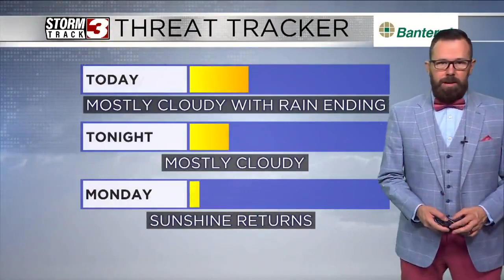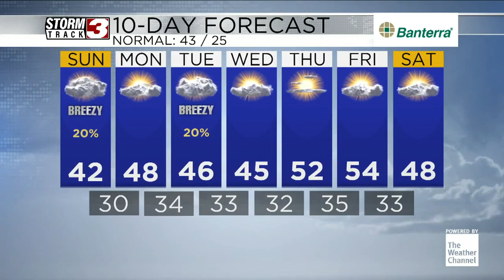The rain begins to move out of the area on January 28 - 6 a.m.